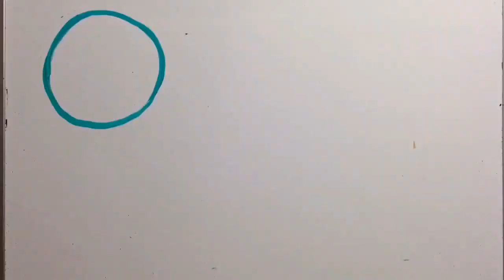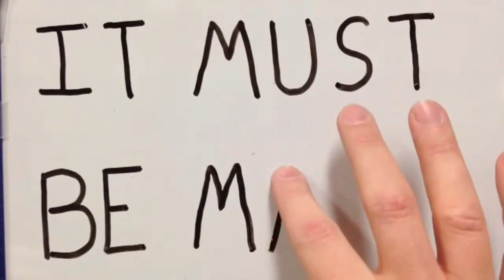The 60-Second Artist: FUN (Coaching for Creatives)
We should should always take our work, art and responsibilities seriously, but sometime we take ourselves a little too seriously. Take some time to have fun with your family and friends! Life is meant to be enjoyed.